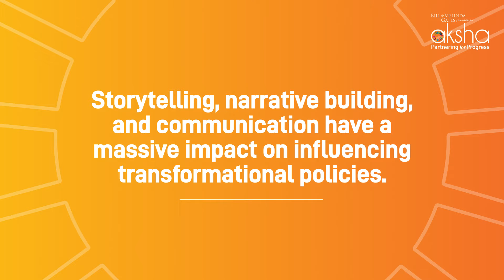Aksha - Connect. Collaborate. Change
As India aspires to reach its next chapter of development, embracing the power of stories can help in crafting policies that are not only informed by data but also enriched by the lived experiences of its citizens.
The 'Connect. Collaborate. Change.' event showcased how narrative building and communication help build nuanced policies for accelerating development.